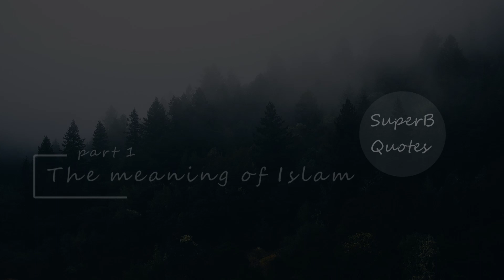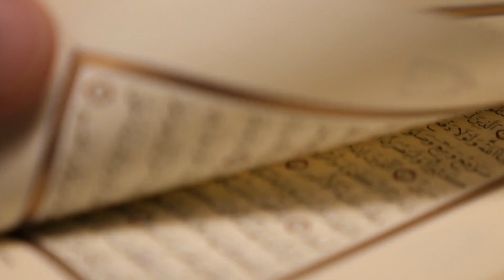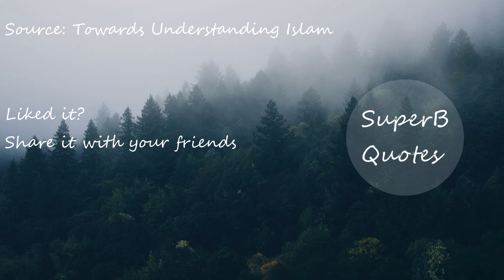Islam is an attributive title | Towards Understanding Islam | Episode 1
"Towards understanding Islam" by Syed Abu'l Ala Maududi is a book which when i first read, i literally got goosebumps. The art of writing is so intense which could not be explained but can be experienced. Here comes its first episode for you. Experience it. JazakAllah